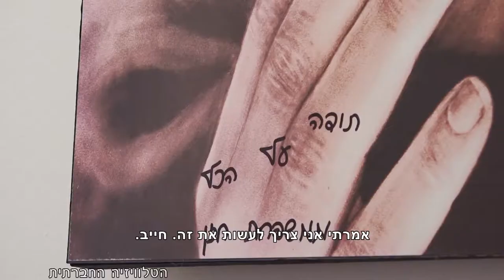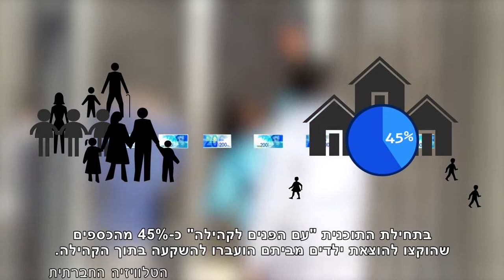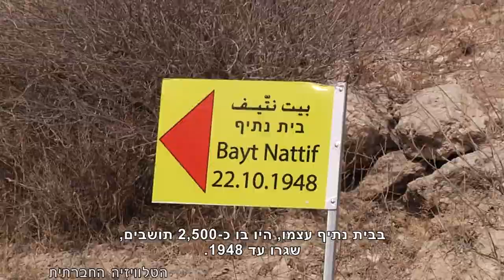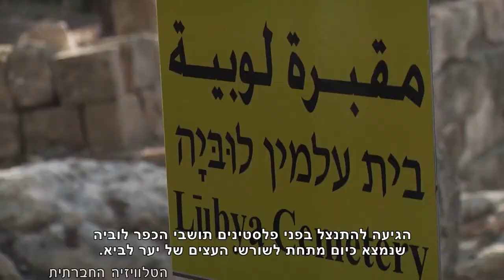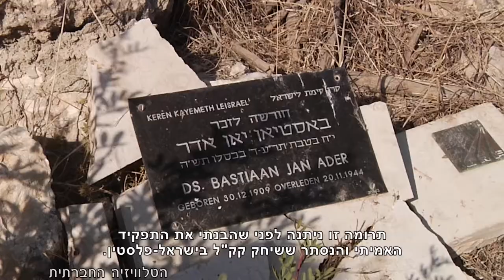מגזין 5 - פברואר 2017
מגזין המשודר בחודש פברואר בטלוויזיה בערוץ 98. כנס בכנסת בנושא 50 שנה לכיבוש, הוצאת ילדים ע"י הרווחה למסגרות חוץ ביתיות, התנצלות בשם חסיד אומות עולם על נטיעת יער ומחיקת הריסות כפר פלסטיני, דיון בנושא חטיפת ילדי תימן, המזרח והבלקן.